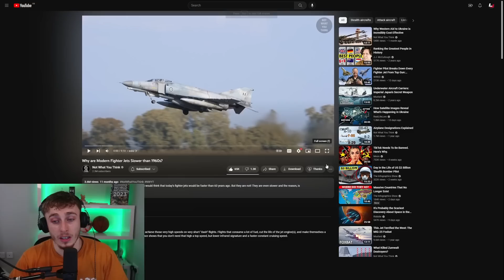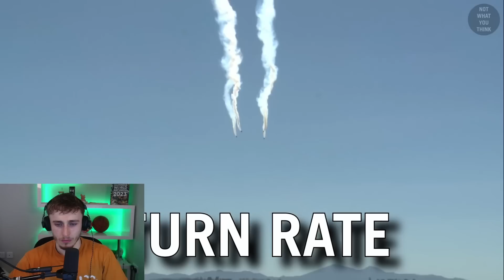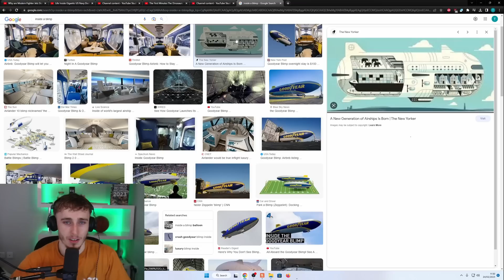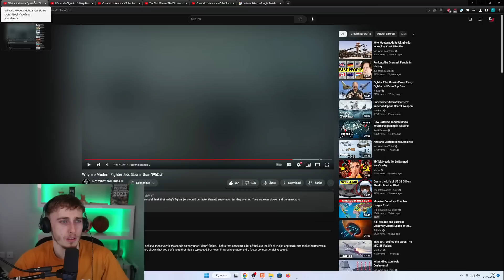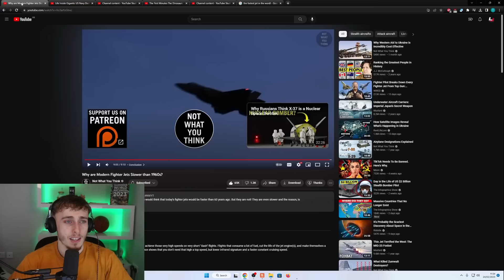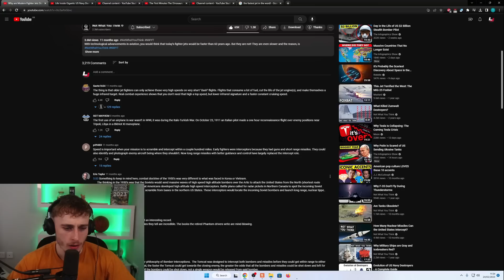Brit Reacting to Why are Modern Fighter Jets Slower than 1960s?